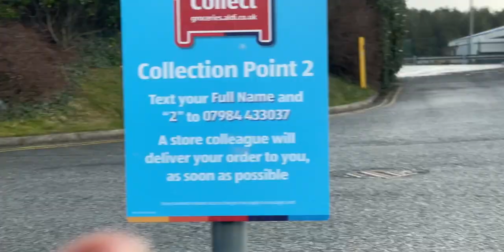Autism Shutdown From Change 😖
I have been having a super difficult few days because of a change in my dentist appointment last min.

Do you get like this?